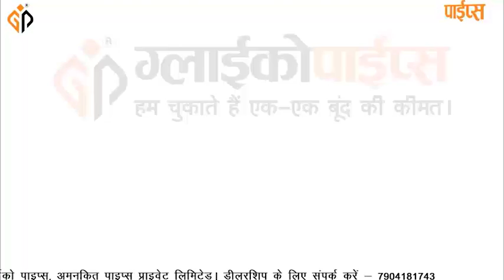अवैध नशीली दवाइयां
नशीली दवाओं का कारोबार हुआ उजागर